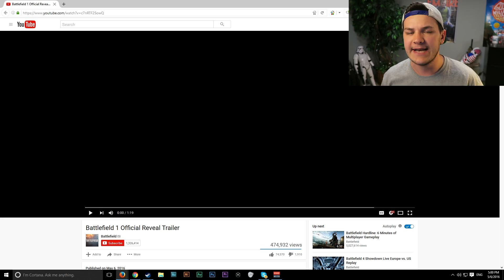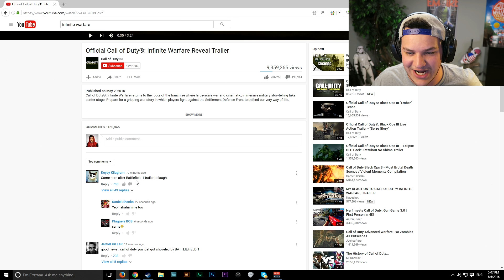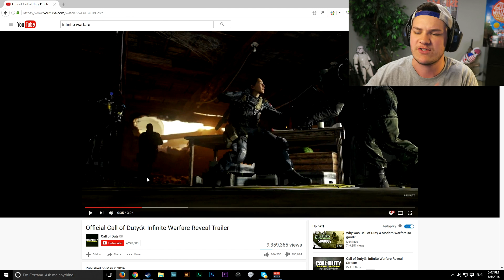MY REACTION TO BATTLEFIELD 1